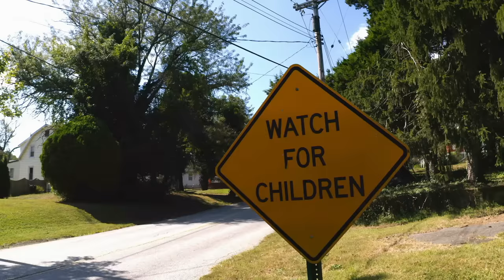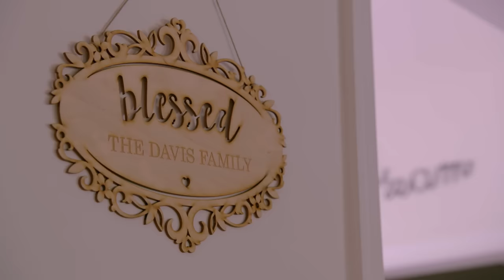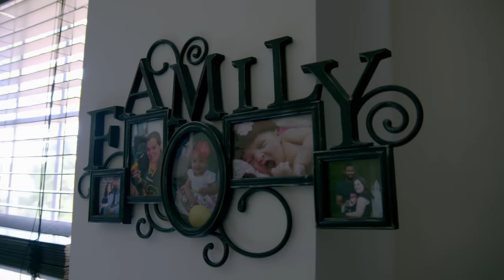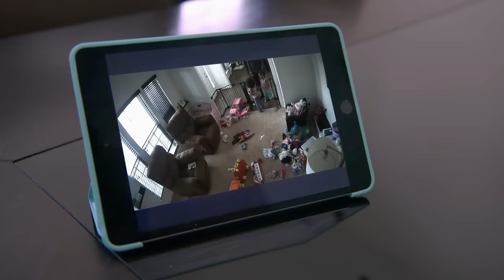4-Year-Old LOCKS Her Parents Out of the House - Supernanny (S8, E7) | Full Episode | Lifetime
Mom, Kristi is overwhelmed and frustrated having to discipline her three girls while her husband, Diarmid, timidly passes the buck. Kristi has resorted to yelling and screaming in order to gain control in Season 8, Episode 7, "Davis Family."

Love Supernanny? Stay up to date on all of your favorite Lifetime shows

Find out more about the show and watch full episodes on our

Drawing on 30 years of professional experience, Jo is back to help stressed-out parents tackle social and behavioral challenges as well as new issues faced by modern-day families. With a recipe of honest, direct and nurturing support, Jo offers real-life solutions to parents - uplifting families with advice, techniques, and tips to iron out the chaos in their lives, helping families evolve.